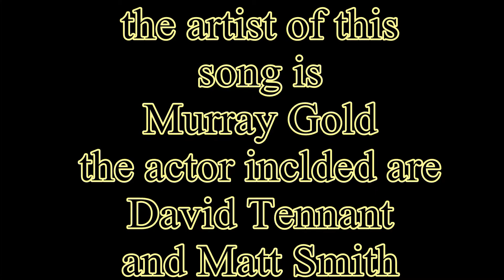The 10th Doctors regeneration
this video is a copyright of bbc and 2012
this video includes the regeneration of the 10th doctor to the 11th